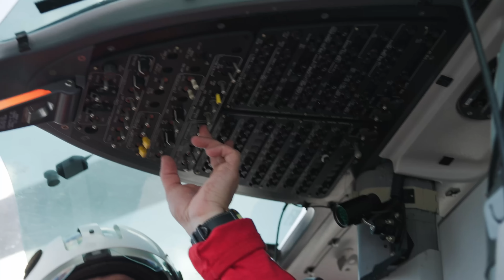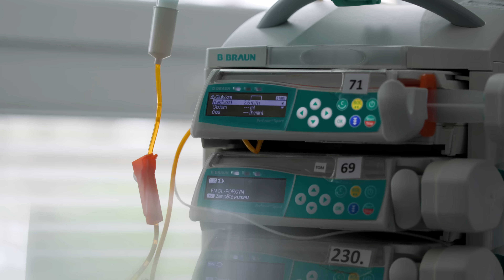PŘEDSTAVUJEME: Jednotka intenzivní a resuscitační péče Novorozeneckého oddělení FN Olomouc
Jednotka intenzivní a resuscitační péče pro novorozence pečuje o novorozence se závažnými onemocněními, která ohrožují život a zdraví dětí. Jsou to jak děti předčasně narozené, tak děti narozené v termínu, ale se závažnými onemocněními (vrozené vady, infekční onemocnění atd.).